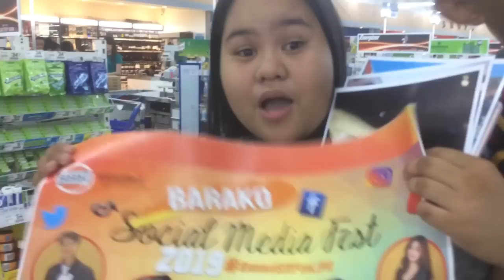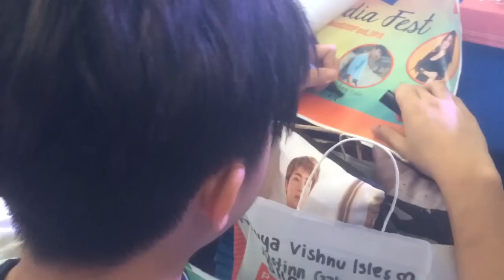I Met Vishnu Isles and Kurt Bautista || JOHNMARKRECIO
Si Vishnu at Kurt lang kilala ko dyan HAHAHA

FAQ
CAMERA - IPHONE 5S
EDITOR - IMOVIE